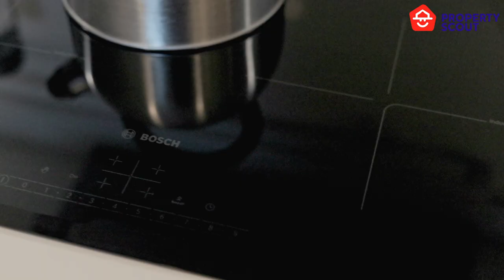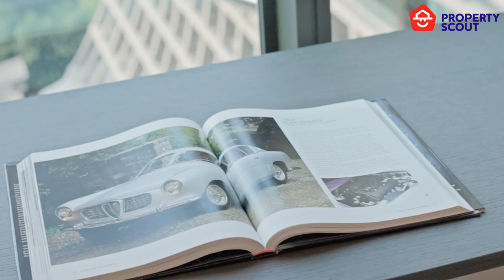PropertyScout รีวิว : The Residences at Sindhorn Kempinski Hotel Bangkok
เปิดประสบการณ์การพักผ่อนระดับ 5 ดาว กับ 'The Residences at Sindhorn Kempinski Hotel Bangkok'✨ ใจกลางหลังสวน โปรเจคใหญ่จากสยามสินธร

โครงการเรซิเด้นท์สุดหรู พร้อมบริการระดับ World Class 'The Residences at Sindhorn Kempinski Hotel Bangkok' ถือเป็นส่วนหนึ่งในโครงการ Sindhorn Village ตัวโครงการเป็นอาคาร High Rise 33 ชั้น 231 ยูนิต  มีขนาดห้องตั้งแต่ 50-500 ตารางเมตร ตั้งอยู่บนถนนสารสิน ใจกลางย่านหลังสวน อยู่จุดกึ่งกลางระหว่างย่านสุขุมวิทและสีลม ใกล้กับสวนลุมพินี รถไฟฟ้า BTS โรงพยาบาล แหล่งช้อปปิ้งชั้นนำ ร้านค้า ร้านอาหาร และโรงเรียนชื่อดังมากมาย

ซึ่งเป็นโครงการในรูปแบบ Leasehold สัญญาเช่า 30 ปี และมี option ต่อขยายอีก 30 ปีค่ะ

สิ่งอำนวยความสะดวกภายในโครงการครบครัน อาทิ
✅ Residence Lounge
✅ Fitness
✅ Rooftop Swimming Pool
✅ Spa
และอื่นๆ อีกมากมาย

💸ราคาขายเริ่มต้นที่ 35 ล้านบาท

ดูรายละเอียด และห้องเพิ่มเติมในโครงการ The Residences at Sindhorn Kempinski Hotel Bangkok